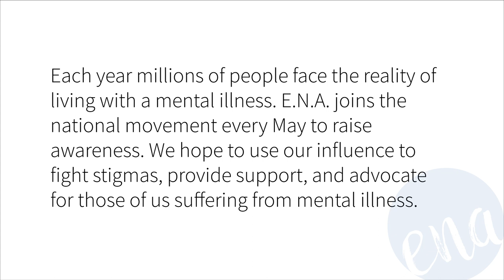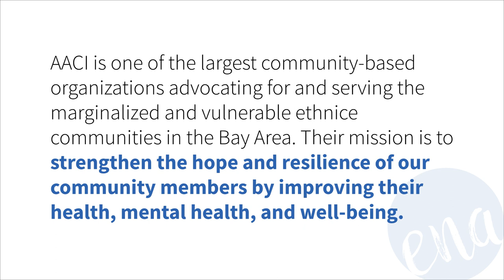The Other Side | A Social Distance Dance & Music Cover | Step with E.N.A. for Mental Health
Each year millions of people face the reality of living with a mental illness. E.N.A. joins the national movement every May to raise awareness. We hope to use our influence to fight stigmas, provide support, and advocate for those of us suffering from mental illness.

This year, we partnered with AACI and brought 27 Bay Area artists together to create a social distancing dance project. We hope to spread joy and raise funds for essential workers on the front lines who are providing behavioral counseling for our community during this difficult time.

We encourage you to help us spread the joy by sharing this video. And to make a donation to @aaciorg during this difficult time to support those suffering from mental illness.

Credits:
Music Cover: Vivek Agrawal | @viagrawal

SZA X JUSTIN TIMBERLAKE
PRODUCTION CO:  FREENJOY
DIRECTOR
Daniel Russell
EXECUTIVE PRODUCER
Nathan Scherrer
DIRECTOR REP
Jamie Rabineau
PRODUCER
Fuliane Petikyan
CREATIVE DIRECTOR
David Cho
VIDEO COMMISSIONER
Nicholas Robespierre
PRODUCTION DESIGNER
David Courtemarche
DP
Chris Probst
STYLIST
June Ambrose